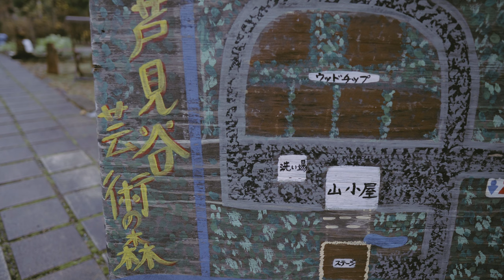【芦見谷芸術の森】不便を楽しむキャンプ場‼︎関西おすすめキャンプ場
今回は京都にある芦見谷芸術の森キャンプ場に来ました。
電波が入りません、だからキャンプ凄く満喫出来ます、この不便さを楽しむキャンプになります！
凄く良かったです、1日携帯を触らずに過ごすのはなかなか新鮮で楽しかったです。
是非皆さんも日常から解放されに行ってみて下さい。